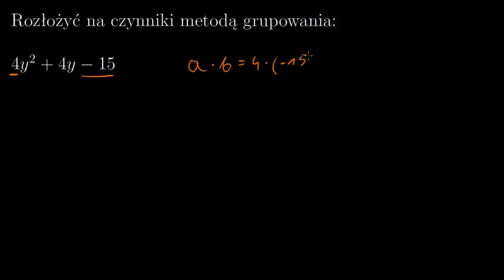Przykład 4 - rozkład na czynniki metodą grupowania